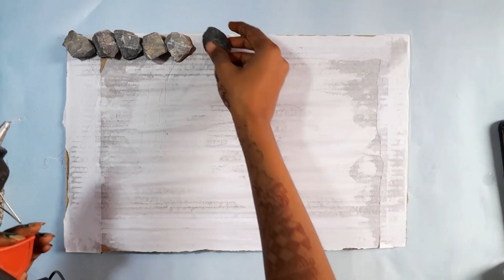Janmashtami decor ideas ✨️ | झरना | krishna janmashtami decoration